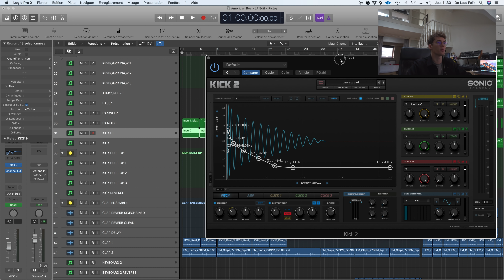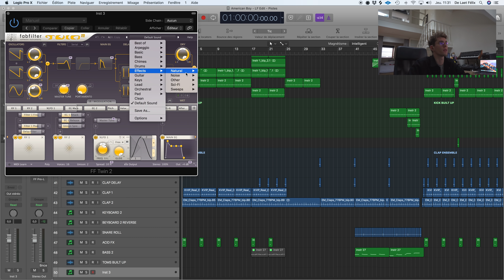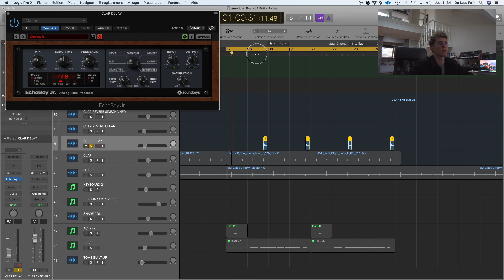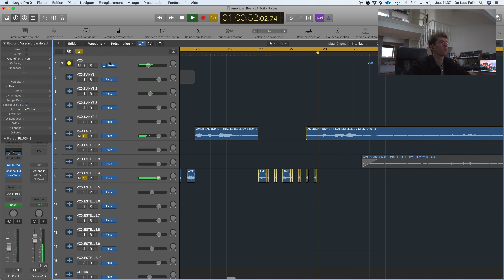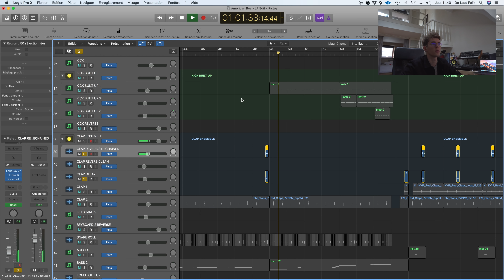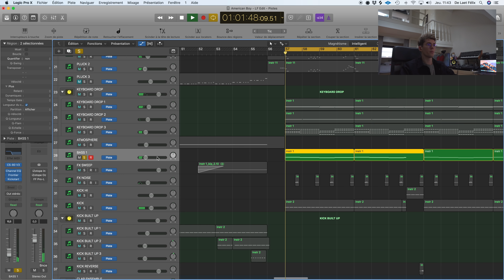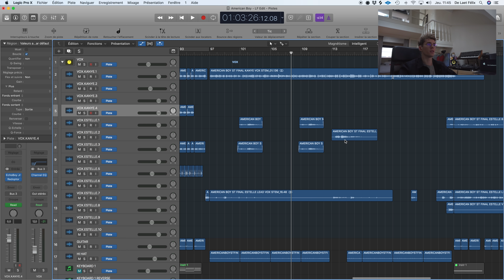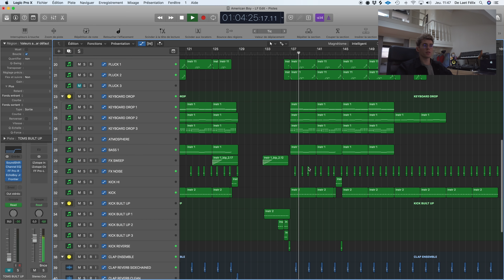In the studio with Lost Frequencies #4: American Boy Remix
Here's the making of of my American Boy Remix by Estelle ft. Kayne West !! Hope guys like it!